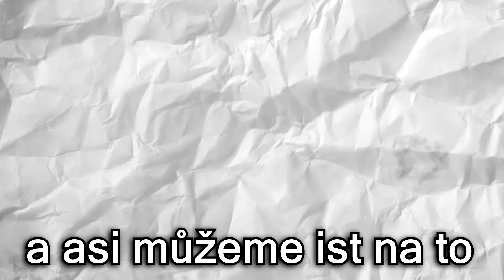MrBeast v kostce!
Budu rád za podporu - doufám že se vám video líbí!